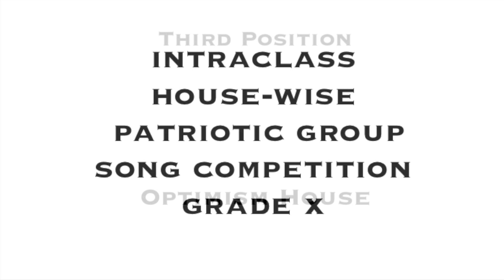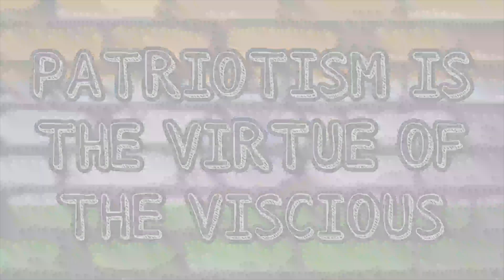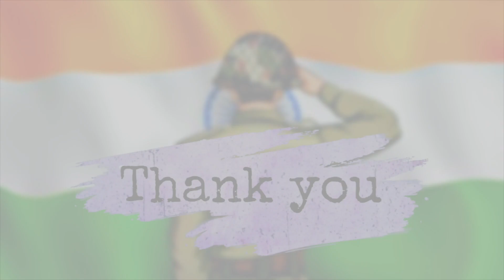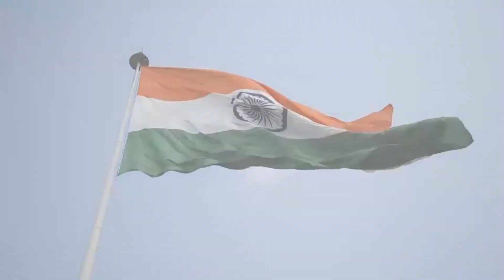Grade X Patriotic Song | 75th Independence Day Celebration | Akshara International School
With freedom in our minds,
Faith in our words,
Pride in our souls
Let's salute our nation.
Celebrating the 75th Independence Day, let us remember the sacrifices of all the great souls who won us our precious freedom and appreciating the ones who are safeguarding the same, Akshara family wishes you all a HAPPY INDEPENDENCE DAY.
Let's celebrate this day with pride and patriotism.
Jai Hind!